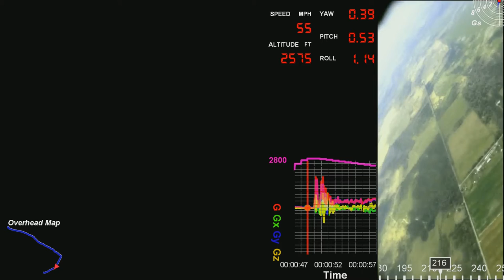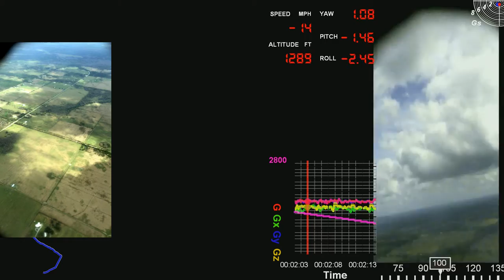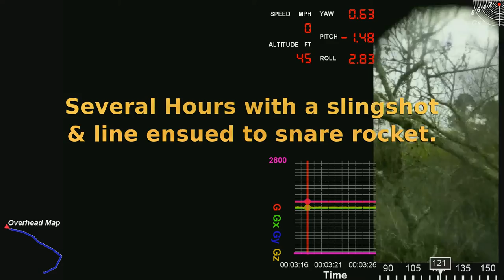Tenochtitlan H115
Very cool video of the first High Powered launch of the Tenochtitlan. This rocket weighs less than a pound so the H115 is a lot of motor for it!

Unfortunately, video quality is reduced due to plastic lens protection on the rocket. However, this is still a great video! Lens will be replaced & corrected prior to next launch.

Stats:
Length: 35 7/8"
Diameter: 2 5/8"
Mass with motor: 21.8oz
Stability: 1.4 Calipers
Motor: Aerotech H115DM-14A
Estimated Gs: 19.6 iPhone maxes at 7.2.
Phone: iPhone 6 (has barometer)
Video: 1080p vertical.
  Resolution greatly reduced by plastic protection cover.
  Will fix prior to next launch.

Special Thanks:

Ground zero launch video:
  Eric Zsolczai
Photos:
  Freddy Willems
  Thea Mathen
Recovery team:
  Atom and Scott